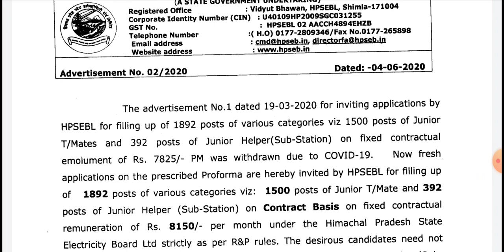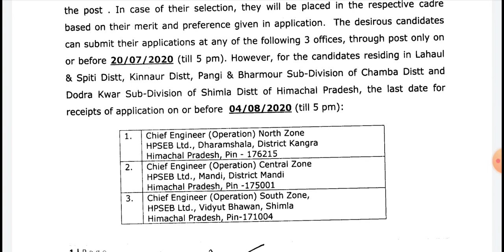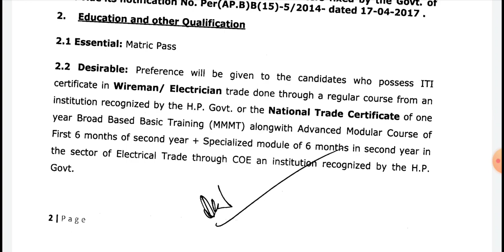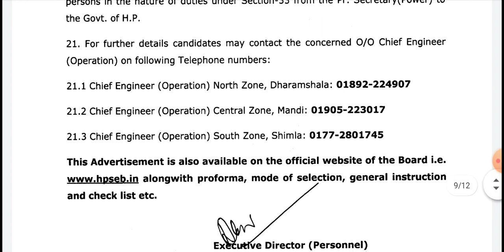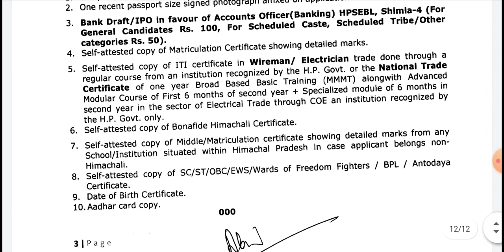Vacancies in HPSEBL ll T-Mate ll Junior Helper ll